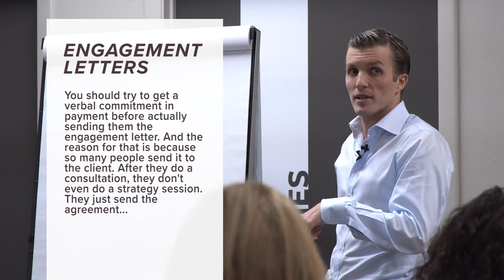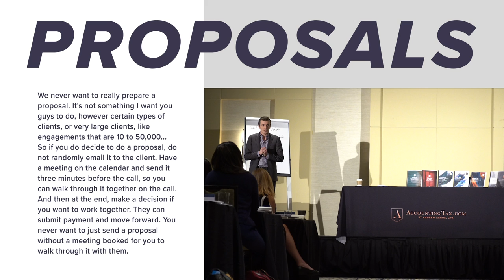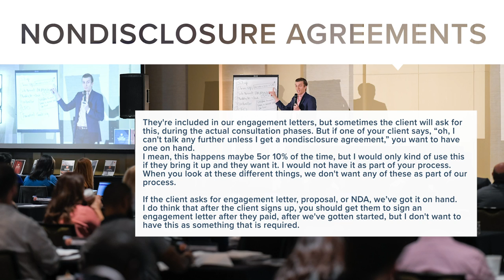What's the Difference Between Engagement Letters, Proposals, and NDAs?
Engagement letters are one of the best vehicles for confirming a client's services. HOWEVER, you should never send an engagement letter for review, you should receive verbal commitment and payment before sending over a letter because this will allow for a more automated process. On the other hand, you should never send proposals unless your clients are undertaking a very large engagement because you need a meeting on a calendar to review on a call. NDAs are typically included in engagement letters to determine if you can work with them and the fees involved.